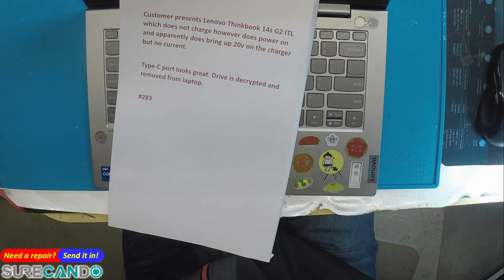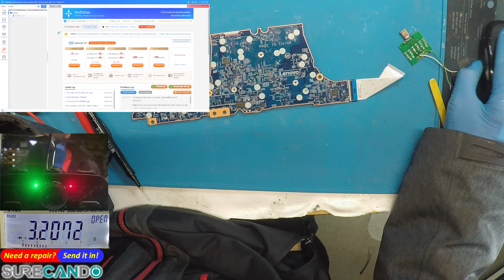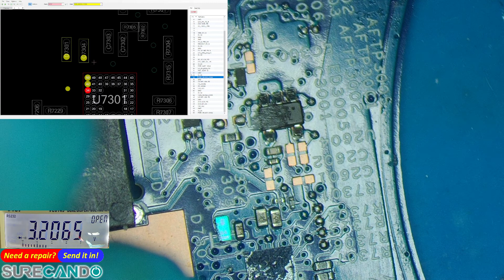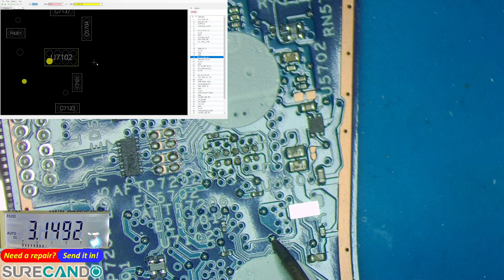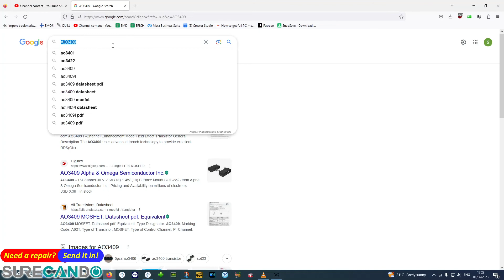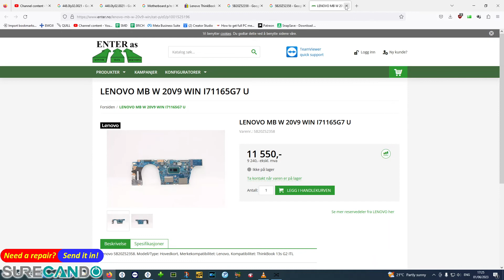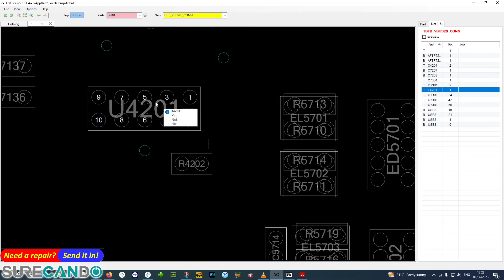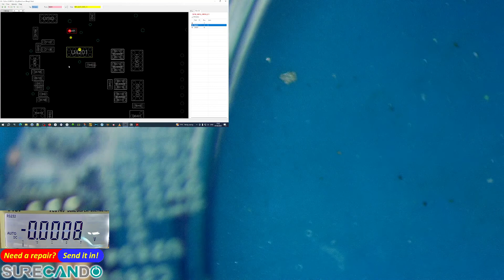Lenovo ThinkBook 14s Gen 2 Power Problem: Stuck at 5V! Troubleshooting & Repair Journey